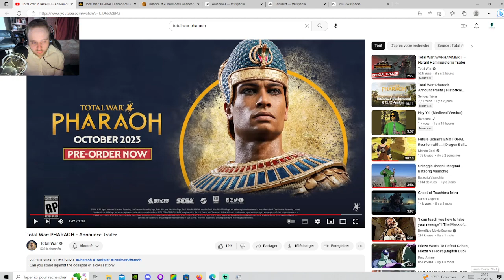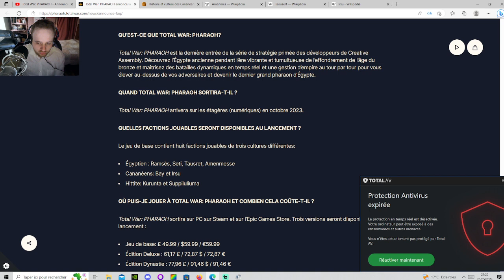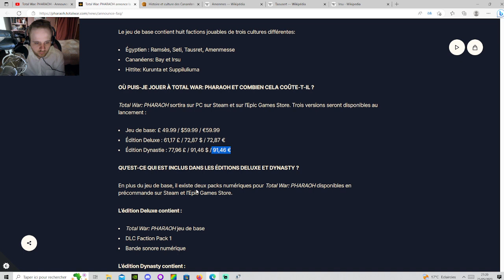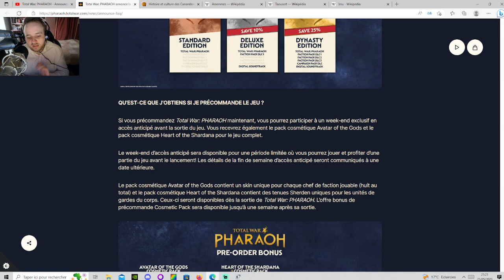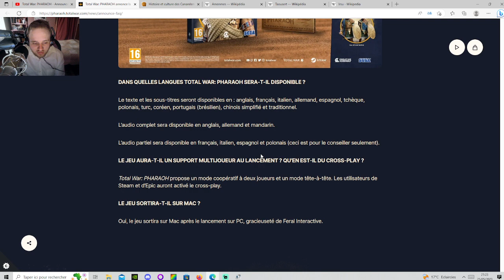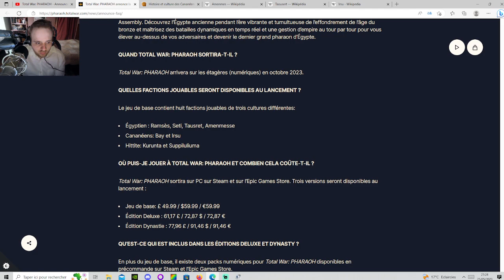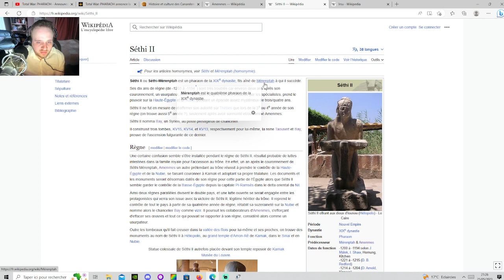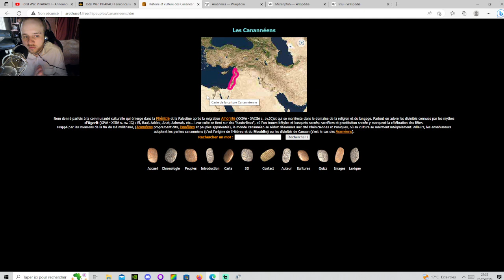[FR] Total War Pharaoh - Avis, analyse sur le trailer